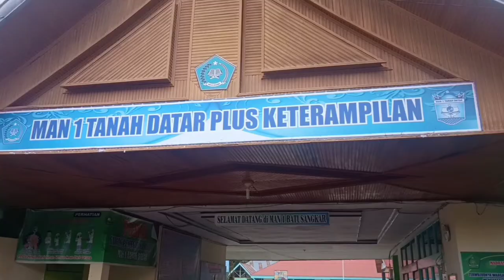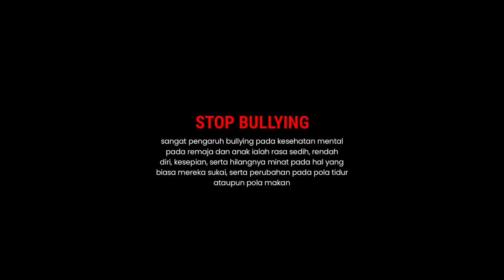BULLYING - Short Movie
Short Movie "Bullying"
Tugas Multimedia kelas XI group A

CAST:
Akmal Zhaki
Aidil Fitriyan
Febi Annaka
Hafiz Syah